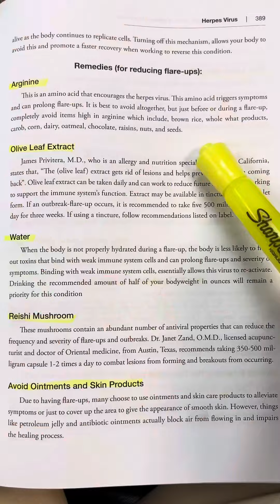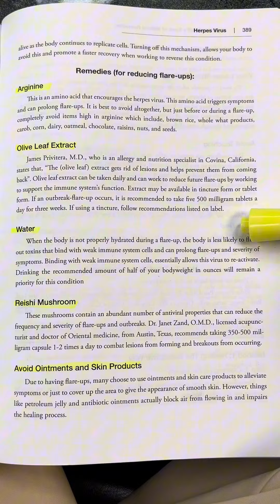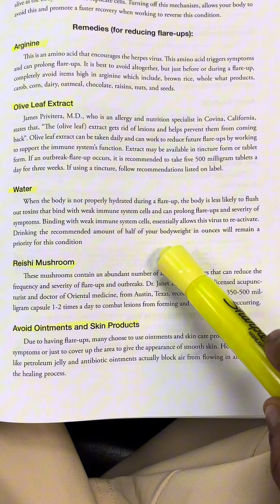How to heal HSV.. Part 2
Carbonbasedcellfood.com